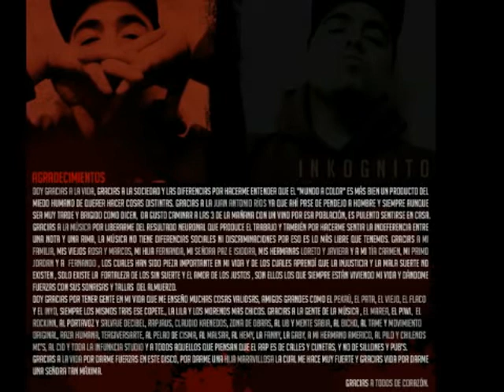Inkognito - Flor del Potrero (con Mokozo Piwi & Pekau)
Inkognito - Flor del Potrero (con Mokozo Piwi & Pekau) Gallo Rojo 2010